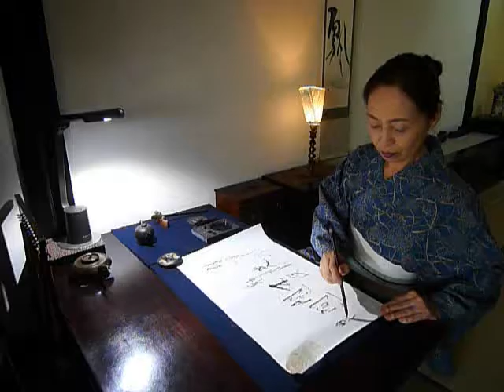takaki movie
熊本市で書道・水墨画教室を主宰しています。生徒様随時募集しています。